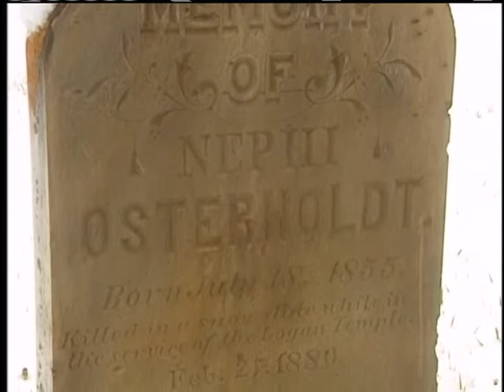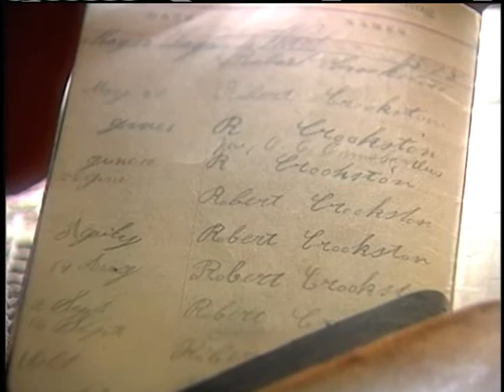Logan Temple part 4 of 6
"The House of The Lord, Cache Valley and the Logan Temple". Learn about the history of Cache Valley and the Logan Temple